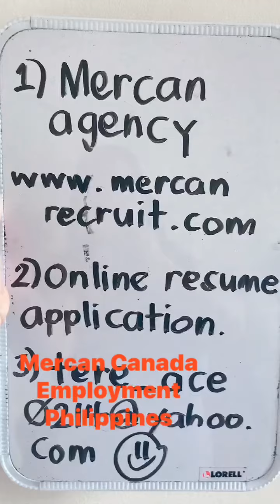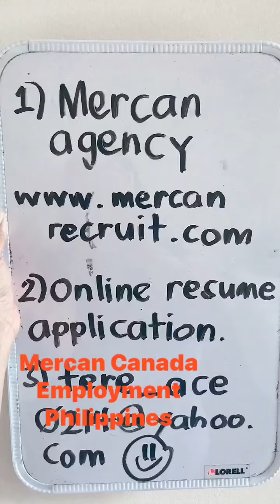Agency tumulong para makapunta sa Canada